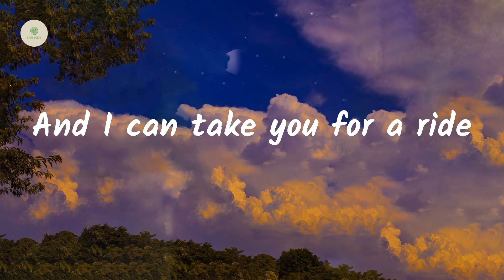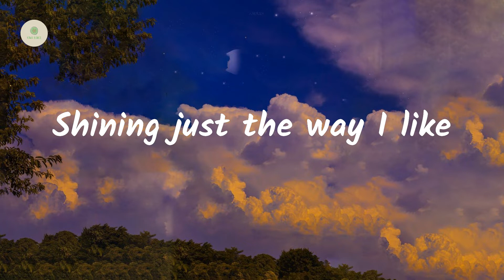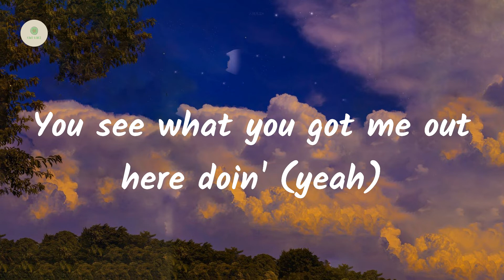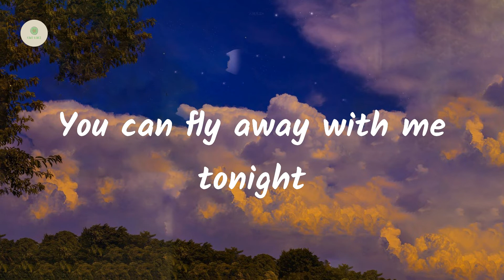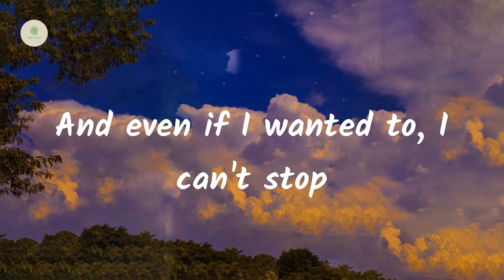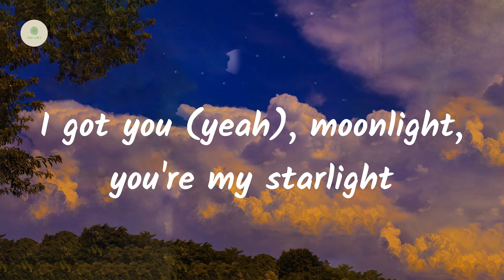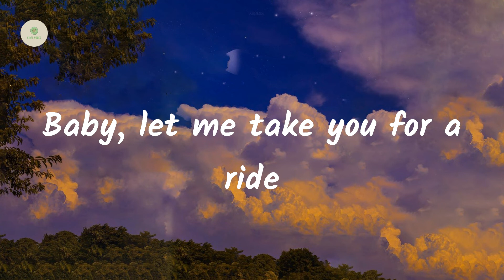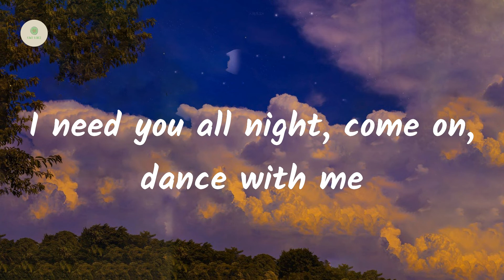Dua Lipa - Levitating (lyrics)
Lyrics Levitating:

I'm levitating
I'm levitating
I'm levitating
I'm levitating
I'm levitating